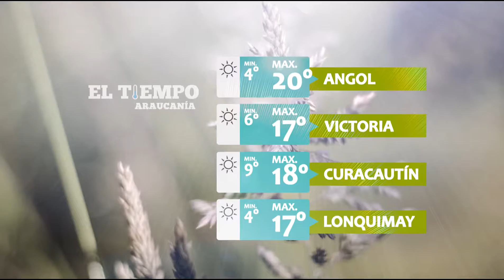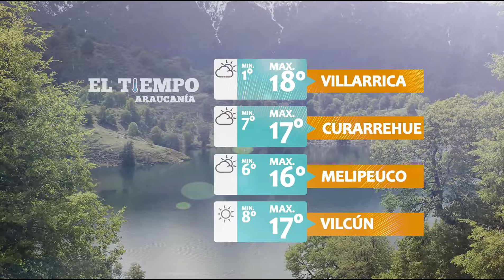El tiempo en la región – Jueves 22 de septiembre